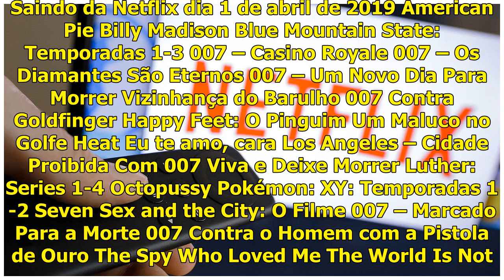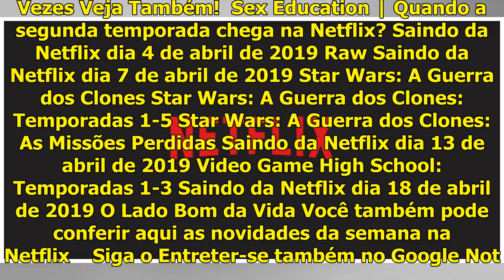Netflix | Confira os títulos que irão deixar a plataforma em Abril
A Netflix é uma plataforma de streaming que nos disponibiliza diversos títulos em seu catálogo. E isso só é possível por causa dos contratos feitos com os detentores dos direitos sobre essas séries e ...